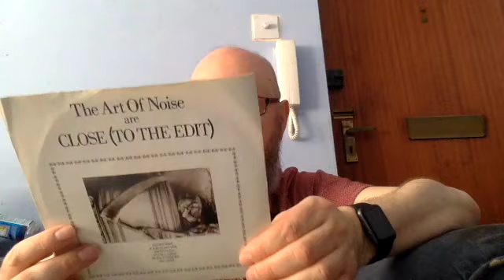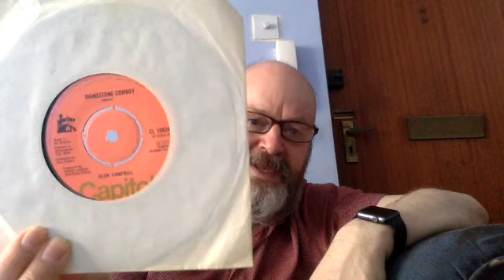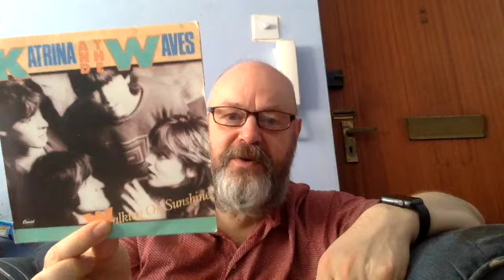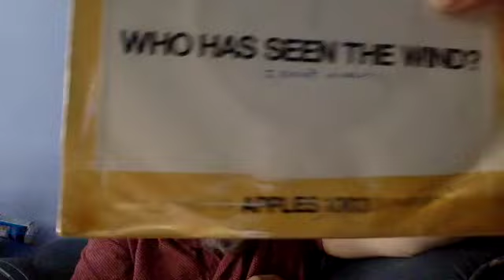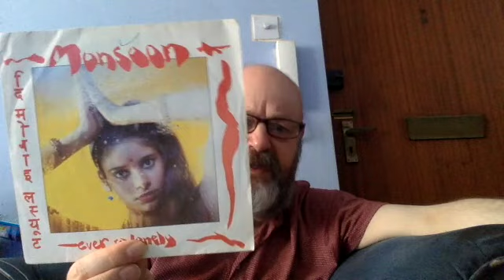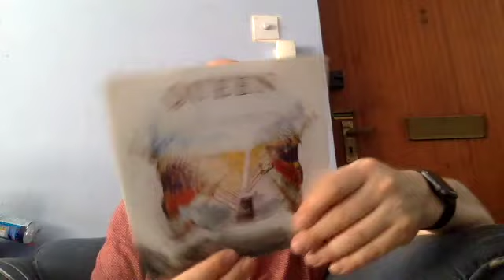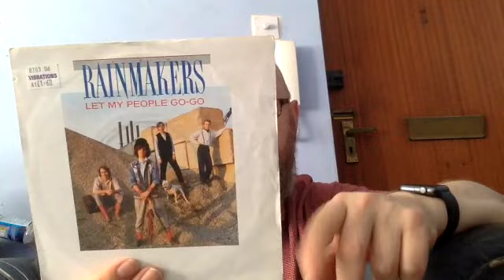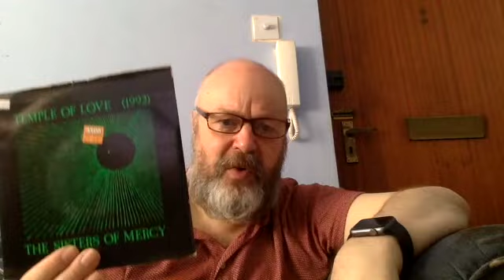Recent Finds: 7" Singles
7" Singles I've accumlated over the past couple of months.